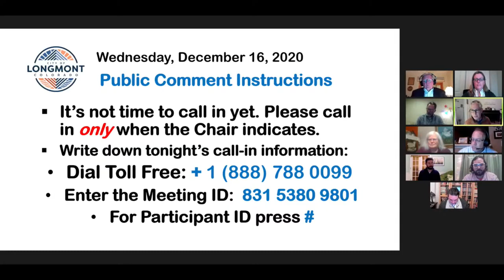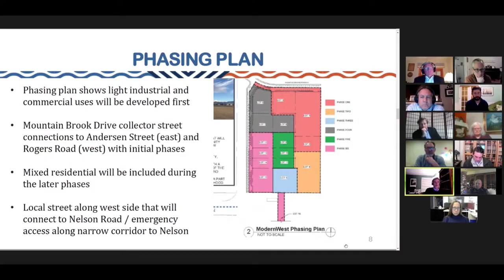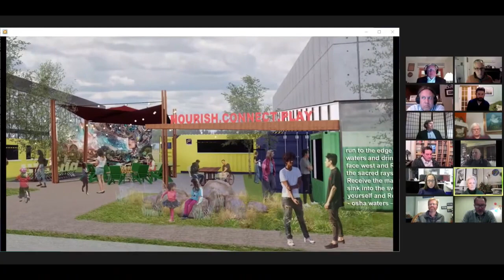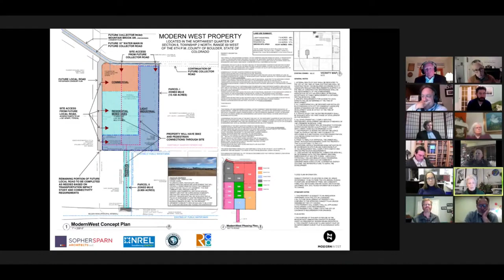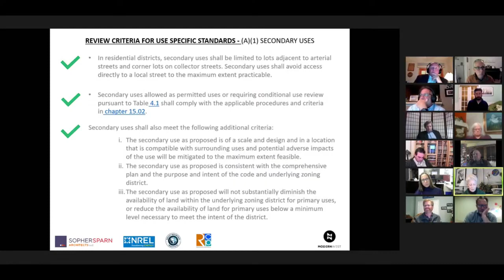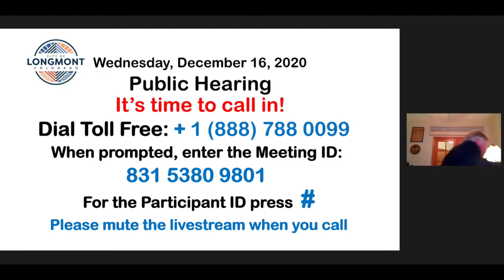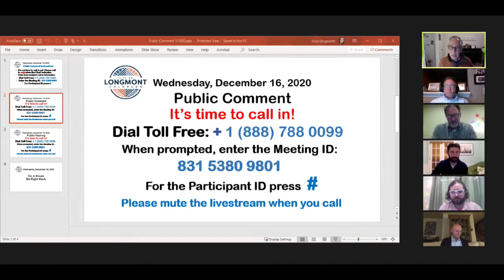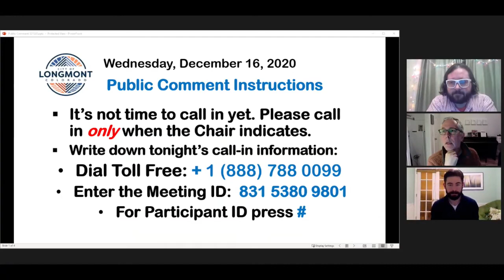Planning and Zoning Commission - December 16, 2020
The Planning and Zoning Commission consists of seven regular commission members appointed to serve five year terms, and three alternate commission members appointed to serve two year terms.

The purpose of the Planning and Zoning Commission is to review and advise the City Council on all public and private activities involving the physical, social, and economic development of the City and to prepare and recommend a master plan for the physical development of the City.  The Commission also reviews and advises the City Council on matters concerning long range planning for territory within the City boundaries.